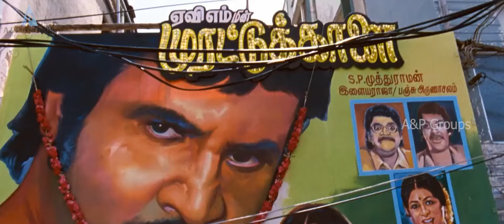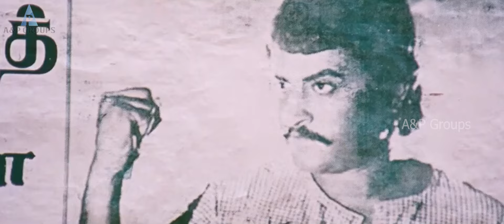எங்க கை வைக்கணும்னு தெரியாது?நம்ம வீட்டுல நம்மளே திருடறதா|Subramaniyapuram ComedyScene|Jai,Sasikumar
Subramaniapuram is a 2008 Indian Tamil-language period action film written, produced, and directed by Sasikumar. Sasikumar cast then relatively new actors Jai, Swathi, Samuthirakani, Ganja Karuppu, and himself in pivotal roles. The film also marked Swathi Reddy’s Tamil film debut. The music was composed by James Vasanthan with cinematography by S. R. Kathir and editing by Raja Mohammad.

The film released on 4 July 2008. Although the film was low-budget, it received critical acclaim for its original script, expert direction, screenplay, editing, fresh music, accurate sets, and costumes to resurrect Madurai from the 1980s. Shot in 85 days, it became one of the biggest commercial successes of the year. The film was dubbed into Malayalam under the same name, into Telugu as Ananthapuram 1980, remade in Kannada in 2012 as Prem Adda. Director Anurag Kashyap had revealed twice that this film was the inspiration for his Gangs of Wasseypur series – once in 2010 and once on the 10th anniversary of this film.

Five fast friends live a carefree life in Madhurai in the '80s. However, their loyalty towards each other is tested when they commit an almost perfect crime but do not manage to get away with it.

Cast
Jai, Sasikumar, Samuthirakani, Swathi, Ganja Karuppu, Kaajal Pasupathi

Written & Directed by Sasikumar
Produced by Sasikumar
Production company : Company Productions